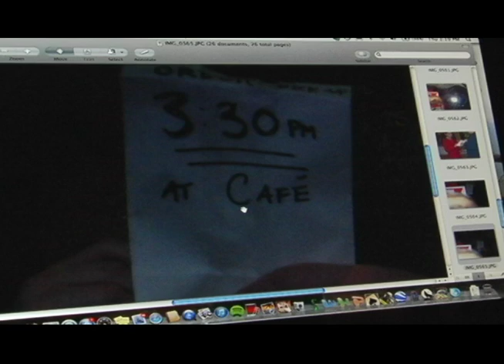B Day Harry_Bradley